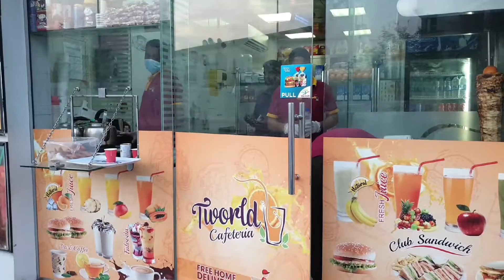MEET MY FRIEND "MEER SOOMRO"(Mabilisang Kamustahan lang)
Intro & Background Music:  Youtube Music
Location: Dubai, United Arab Emirates